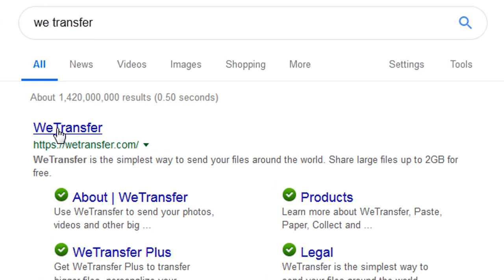Teile deine gute Nachricht! I good news challenge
Die Welt ist voller schlechter Nachrichten und es gibt gar keine Hoffnung? Stimmt nicht! Denn Schatten kann nur entstehen, wenn von irgendwoher ein Lichtstrahl kommt. Zeig uns, dass es viele gute Dinge auf dieser Erde gibt und mach mit bei unserer Gute-Nachrichten-Challenge! Wie das funktioniert, erfährst du in dem Video!